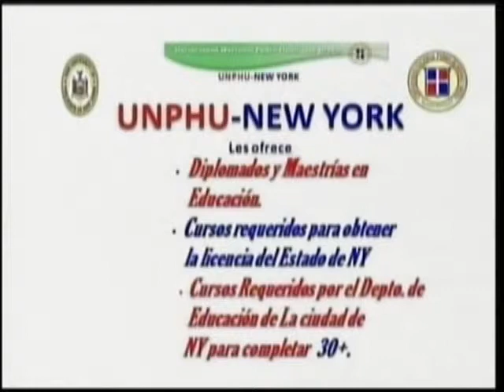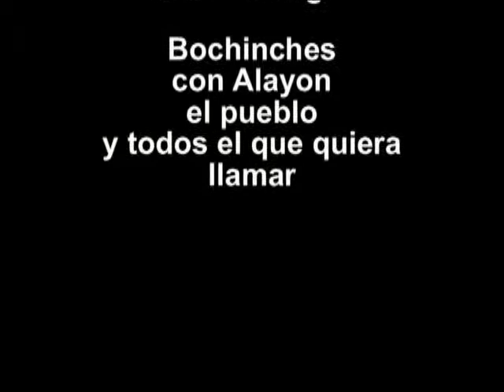alayon presenta 4-28-12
Roberto alayon y tono paniagua en vivo